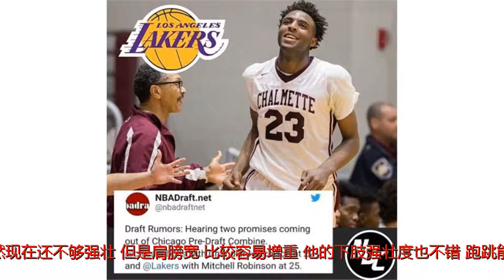距离选秀大会只剩两天，要伦纳德？不，湖人早已暗许神秘五星中锋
谢谢！米切尔·罗宾逊今年20岁，身高2.16米，司职中锋。他的运动能力非常出色，他也具备一定的护筐能力。虽然现在还不够强壮，但是肩膀宽，比较容易增重，他的下肢强壮度也不错。跑跳能力也极为出色，封盖数据等非常可观。他在高中时期就已声名鹊起，在去年全美高中生球员排行榜上，他高居第9位。米切尔·罗宾逊本来已经被西肯塔基大学录取，但之后因为一些个人原因他选择放弃继续读大学，回家进行专训，并全身心的投入到2018年的NBA选秀准备工作当中。在宣布参加今年的NBA选秀会后，罗宾逊说道：“我毕生的目标就是进入NBA，我想放弃大学生涯，全天候的训练备战会让我有更好的准备，这样我就可以更多的专注于篮球然后在篮球方面变的更成熟。”而在参加今年芝加哥进行的新秀联合试训中，米切尔·罗宾逊突然退出了所有的联合试训项目，包括接受NBA球队的面试。在此事被曝光后，外界就猜测他已经得到了联盟某支球队的承诺。而之后，就有媒体爆料，洛杉矶湖人队“已经承诺”会在今年的NBA选秀大会上选择米切尔·罗宾逊。湖人队在今年NBA选秀大会上拥有一个首轮25号的选秀权，这个选秀权来自于克利夫兰骑士队——今年在湖人和骑士的一笔交易中，湖人在得到伊赛亚·托马斯的同时，还得到了这个首轮签。对于湖人队而言，他们现在的阵容在内线方面还是有所欠缺的。之前他们的主力中锋大洛佩兹合同已到期，替补中锋祖巴茨有些过于慢和软了，还有另外一位布莱恩特进攻技术太过粗糙，所以他们继续培养一位新的中锋，来加深球队内线深度。有人认为米切尔·罗宾逊的选秀模板是哈桑·怀特塞德，也有说他是有一点个人进攻能力的德安德鲁·乔丹，还有说他就是年轻版的“饼皇”克林特·卡佩拉。在登陆NBA后才，米切尔·罗宾逊会成为一名怎样的球员，我们拭目以待！